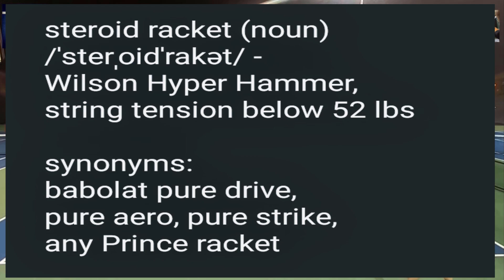Pilot - Righties v Lefties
A set of doubles between two righties and two lefties from Tennis Gang.